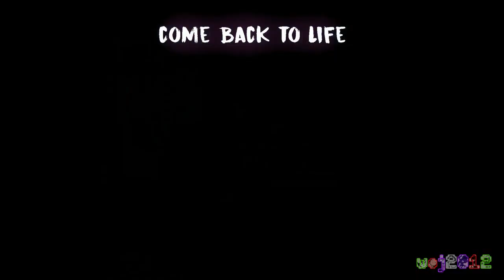Bendy and the Smooth Criminal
Bendy is now not only the dancing demon, but also the King of Pop as well. Nice to hear.